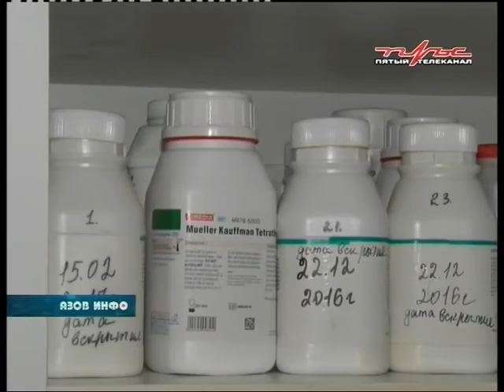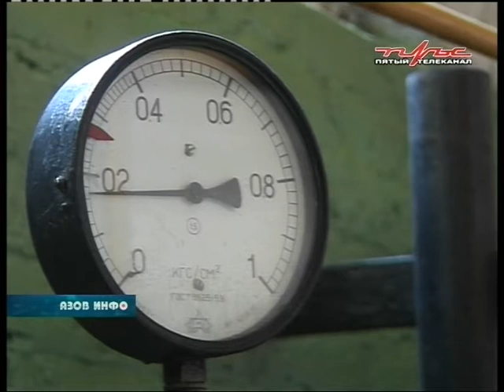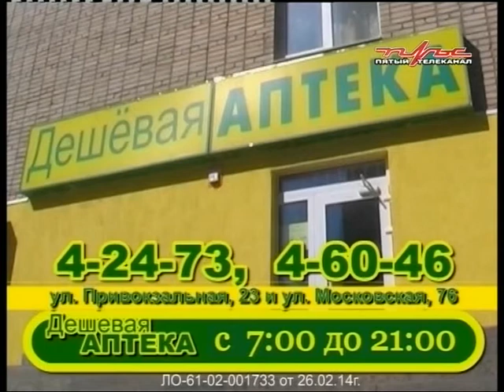18.10.17 Азов Инфо.mpg